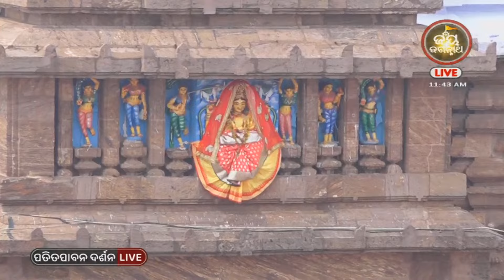ଆଜି ରୋହିଣୀ ବୃଷ ନକ୍ଷତ୍ର ବନ୍ଦାପନା | ପଣ୍ଡିତ ରାଜେଶ ମହାପାତ୍ର | JAY JAGANNATH TV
"ଜୟ ଜଗନ୍ନାଥ ଟିଭି ଚାନେଲ"  ପ୍ରଭୁ ଶ୍ରୀଜଗନ୍ନାଥଙ୍କୁ ସମ୍ପୂର୍ଣ୍ଣ ସମର୍ପିତ ଓଡ଼ିଶାର ଏକମାତ୍ର ଆଧ୍ୟାତ୍ମିକ ସାଟେଲାଇଟ ଚାନେଲ I ଏହି ଚ୍ୟାନେଲରେ ଘରେ ବସି  ପ୍ରତ୍ୟେକ ଦିନ  ଜଗନ୍ନାଥ ଧାମ ପୁରୀରୁ LIVE ଦେଖନ୍ତୁ  ଶ୍ରୀମନ୍ଦିର ଦ୍ୱାରଫିଟା ନୀତି,ଶ୍ରୀପତିତପାବନଙ୍କ ମଙ୍ଗଳ ଆଳତୀ, ପତାକାଲାଗି ଦର୍ଶନ,ସନ୍ଧ୍ୟା ଆଳତୀ ,ଶ୍ରୀମନ୍ଦିର ପହୁଡ଼ ନୀତି,ଶ୍ରୀକ୍ଷେତ୍ରରୁ ଭକ୍ତଙ୍କ ଅନୁଭୂତି ଏବଂ ବର୍ଷ ତମାମ ଅନୁଷ୍ଠିତ ହେଉଥିବା ଶ୍ରୀଜଗନ୍ନାଥ ମହାପ୍ରଭୁଙ୍କ ବିଭିନ୍ନ ଯାତ୍ରା ଓ ଉତ୍ସବର ସିଧାପ୍ରସାରଣ I ଏହି ଚାନେଲରେ କୌଣସି ବିଜ୍ଞାପନ ଚାଲୁନାହିଁ, ତେଣୁ ଆପଣମାନେ ଶ୍ରୀଜୀଉଙ୍କ ଦର୍ଶନ ଏବଂ ସମସ୍ତ ଲୀଳାର ନିରବିଛିନ୍ନ ସିଧାପ୍ରସାରଣ ଦେଖି ପାରିବେ I

"ଜୟ ଜଗନ୍ନାଥ ଟିଭି" ହେଉଛି ସିଦ୍ଧାର୍ଥ ଟେଲେଭିଜନ ନେଟୱର୍କର ଚତୁର୍ଥ ଚାନେଲ I ସୀତାରାମ ଅଗ୍ରୱାଲ ଓ ନମିତା ଅଗ୍ରୱାଲଙ୍କ ଶ୍ରୀଜଗନ୍ନାଥଙ୍କ ପ୍ରତି ଥିଵା ଅହେତୁକ ଭକ୍ତି ଭାବ ତଥା ଓଡ଼ିଶା ଏବଂ ଓଡିଶା ବାହାରେ ଥିବା ଜଗନ୍ନାଥ ପ୍ରେମୀ ଜନସାଧାରଣଙ୍କ ପାଇଁ ଏହି ଟେଲେଭିଜନ ଚାନେଲର ସୃଷ୍ଟି...ଆସନ୍ତୁ ଆମେ ସମସ୍ତେ ମିଶି ଜଗନ୍ନାଥ ଚେତନାକୁ ବିଶ୍ୱ ଦରବାରରେ ପ୍ରତିଷ୍ଠିତ କରିବା I
ଜୟ ଜଗନ୍ନାଥ🙏🙏🙏

Watch "JAY JAGANNATH TV" on DTH:
TATAPLAY-1799, Dish TV -1397, Airtel -615, Sun Direct-490, Videocon D2H -1397